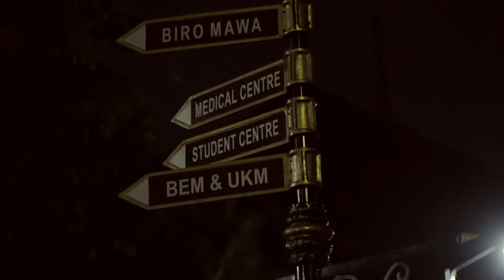SOLOENSIS IDEA SUMMER TEKNIK INDUSTRI UNS